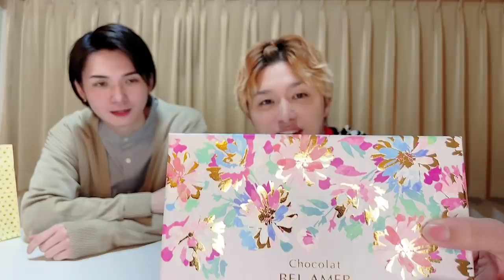【ホワイトデー】亮ちゃんと光から日頃の感謝を込めて…【私物プレゼント】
ハッピーホワイトデー😍（って言うのかな？笑）
今回は、亮ちゃんと光から
日頃の感謝を込めてプレゼント💝

私物プレゼント、言ってみるもんだね〜😆✌️
皆さん、ぜひぜひご応募ください🎁✨
※前回のプレゼント企画にご応募いただいた方、ご当選された方も奮ってご応募ください！
【応募方法】
①以下のリンクからLINE公式アカウントを友だち追加
（既に友達追加している方はそのまま②へ）
②トーク画面で下記情報を打ち込んで送信
※応募締切日は3月15日18:59まで

「Re:Born 〜もう一つの物語〜」の詳細やチケット受付は、
オフィシャルファンクラブをチェック☆

▼山本亮太X大岩龍矢専属モデル
【Luxe HP】